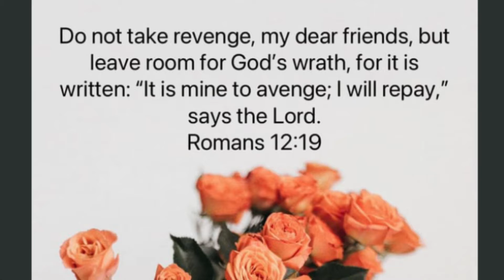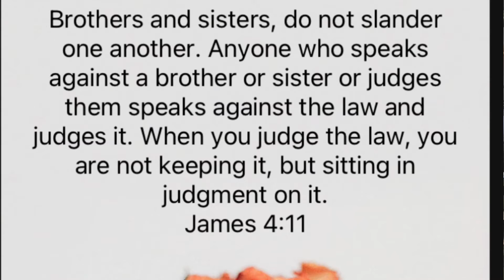Christian | Art of forgiveness ❤️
Hello Fam

Thank you so much for coming back to watch another of many videos, Hope you keeping well.

xoxo
Lebo
Can we move past people's Mistakes and forgive.

Romas 12v19
James 4v11
Matthew 5v44

I pray God's grace/ Mercy will guide us correctly IJN.

Video's You might want to watch.

Talk Tuesday | should I go celibate??? -Talk Tuesday | should I go celibate???
Christian tag | Get to know me -

each comment will be added to the draw and at the end of Nov ill do the draw so this can a fair one.

Rules:
1 entry per video